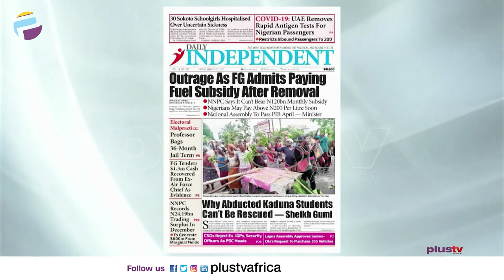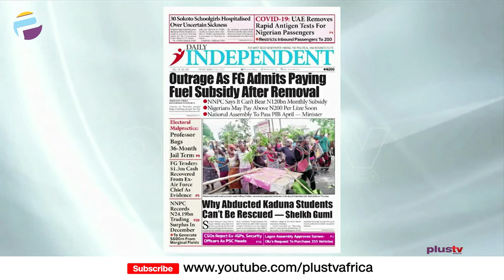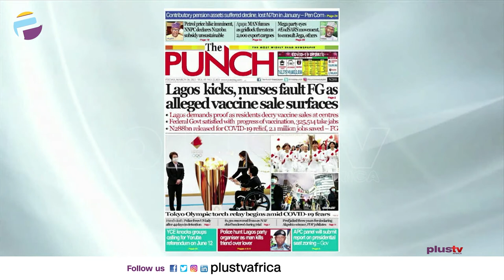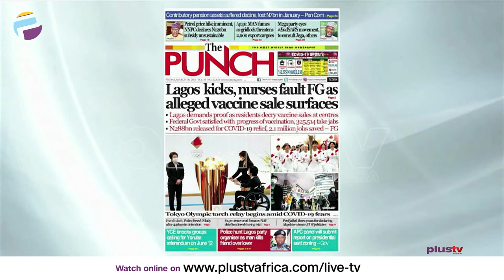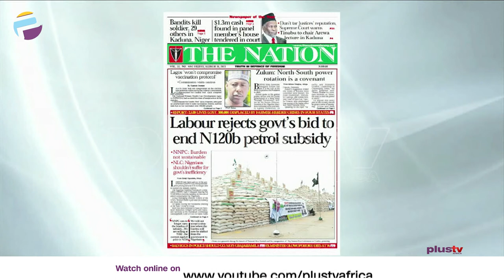Newspaper Reviews: Labour Rejects Govt's Bid To End N120 Petrol Subsidy | OFF THE PRESS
Jide Johnson, Chief Lecturer Nigerian Institute Of Journalism joined us to discuss.